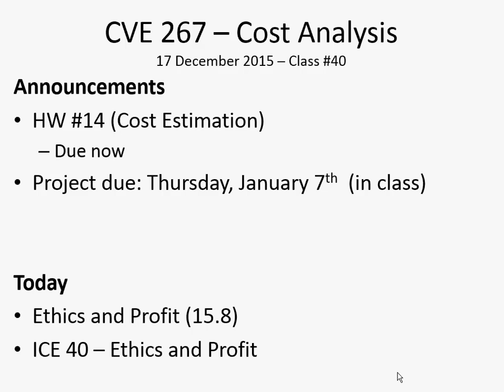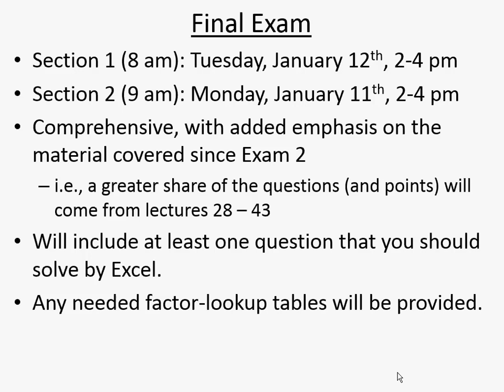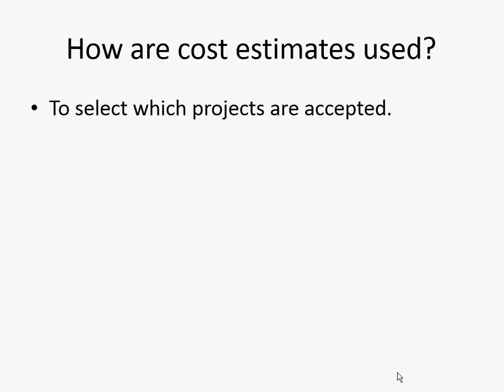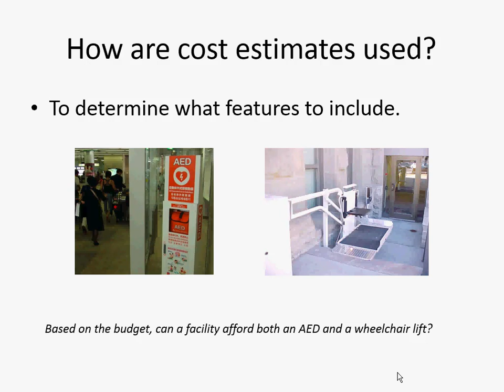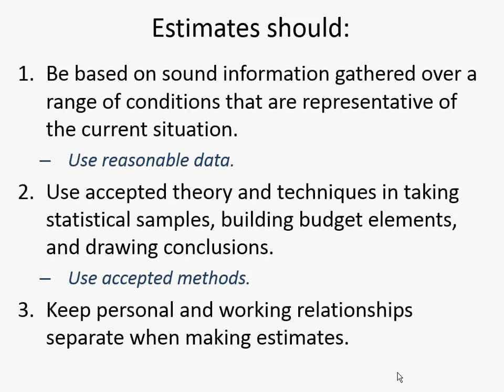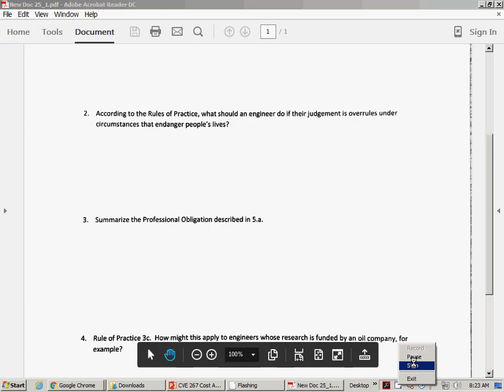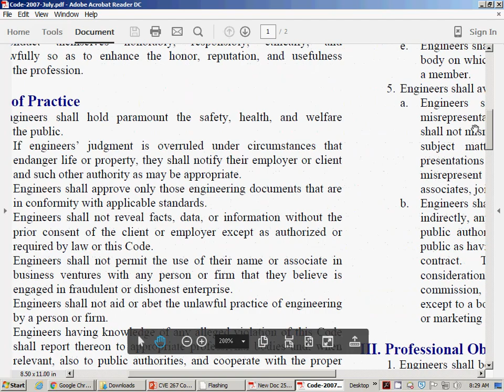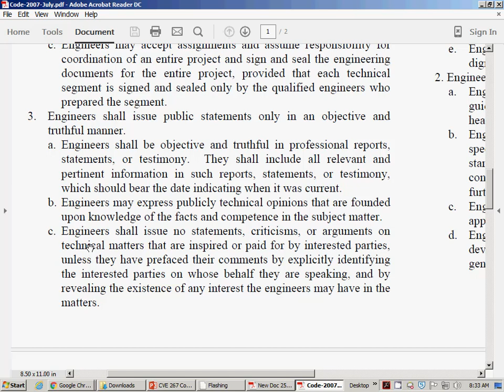CVE 267 - Class 40 (Cost Estimation and Ethics) 17 Dec 2015